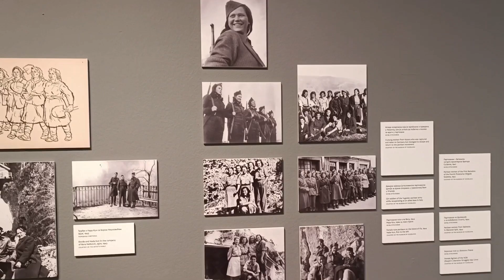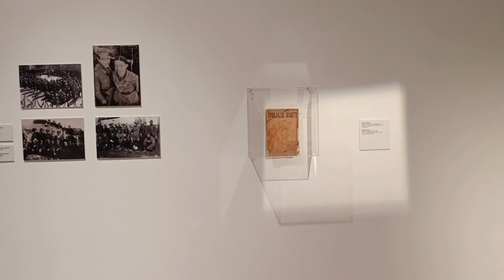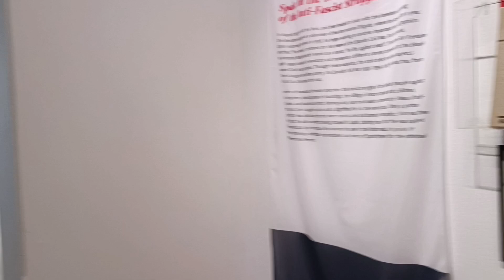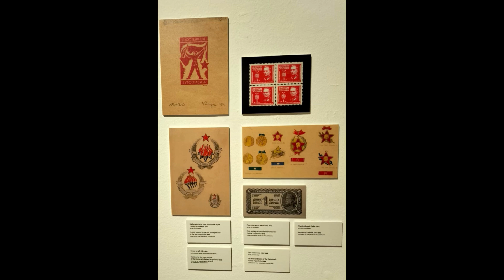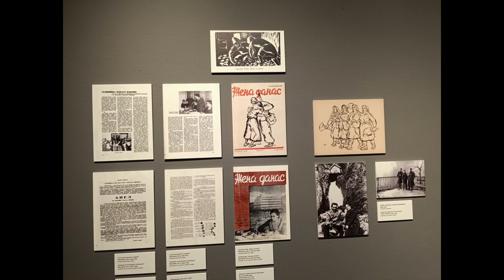"Đorđe Andrejević Kun: Artist-Worker-Soldier" Exhibition in Belgrade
Đorđe Andrejević Kunen obraren erakusketa Belgradoko Knez Mihailova kalean, Zientzia Arteen Serbiako Akademiak duen aretoan. Erakusketaren izenburua "Kun: Artist-Worker-Soldier" da. Đorđe Andrejević Kun XX. mendeko Jugoslaviako artearen historiako artista handienetako bat da. Errealismo sozialista terminoarekin lotura zuzena duen artista, iragan mendean gertakari soziopolitiko konprometitu eta emantzipatzaileekin estuki lotuta egon zen arte mota.

Kun artista izan zen, bizitza osoa iraultza sozialistari eskaini ziona, pintzela etorkizun hobe baten aldeko borrokan eman zuen langilea, zapalduen aldeko borrokalari nekaezina. Erakusketa honetan ikuspegi garaikide batetik ikus daiteke bere praktika artistikoa.

Inoiz ikusi dudan errealismo sozialistaren erakusketarik onena